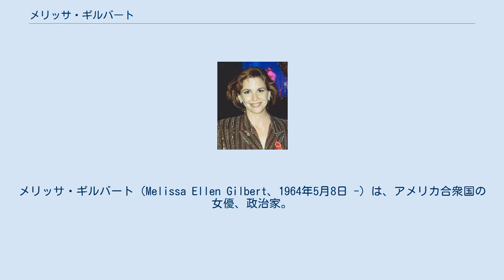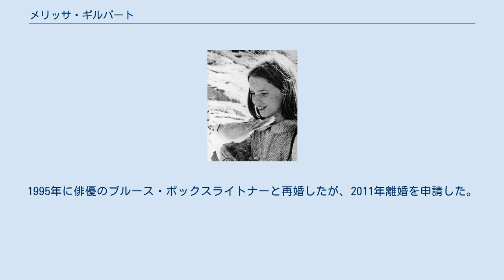メリッサ・ギルバート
メリッサ・ギルバート（Melissa Ellen Gilbert、1964年5月8日 -）は、アメリカ合衆国の女優、政治家。
同国カリフォルニア州ロサンゼルス出身。
 日本では、子役時代の長編ドラマ作品『大草原の小さな家』のローラ役で知られる。
 生後3日で俳優ポール・ギルバートと元女優バーバラ・クレインの養子として迎えられる。
『大草原の小さな家』にウィリー役で出演していたジョナサン・ギルバートと女優のサラ・ギルバートは戸籍上は兄弟である。
 2歳からCMに出演し、7歳で本格的に演技を始める。
1974年より放送が開始されたTVドラマシリーズ『大草原の小さな家』でローラ役を演じ、一躍子役スターとなる。
1984年のスペシャル『Little House: Bless All the Dear Children』までローラを演じ続けた。
最年少でハリウッド・ウォーク・オブ・フェームを受けた。
 15歳のときに制作プロダクションを設立し、『奇跡の人』を制作しエミー賞にノミネートされた。
以降はテレビを中心に活動している。
 2009年に自伝『「大草原の小さな家」主演女優の半生記 「ローラ」と呼ばれて』を発表し、過去にアルコールやドラッグ中毒であった事を告白した。
 2015年8月10日、2016年の選挙において、ミシガン州の選挙区で民主党から下院議員に立候補することを発表した。
しかし、2016年5月、健康問題を理由に撤退を表明した。
 俳優ロブ・ロウとの交際は有名で結婚まで噂されたこともあった。
それ以外にもトム・クルーズ、ジョン・キューザック、スコット・バイオ、ビリー・アイドルなどと浮名を流す。
 大草原の小さな家で敵役だったネリー役のアリソン・アーングリンとは実生活では親友。
 逆に姉のメアリー役だったメリッサ・スー・アンダーソンや夫アルマンゾ役のディーン・バトラーとは撮影当時から一定の距離があったと自伝にて認めている。
 1988年に脚本家のボー・ブリンクマンと結婚し一児もうけるも、1992年に離婚。
1995年に俳優のブルース・ボックスライトナーと再婚したが、2011年離婚を申請した。
そして2013年4月、俳優のティモシー・バスフィールドと再々婚をし、ミシガン州に移住した。